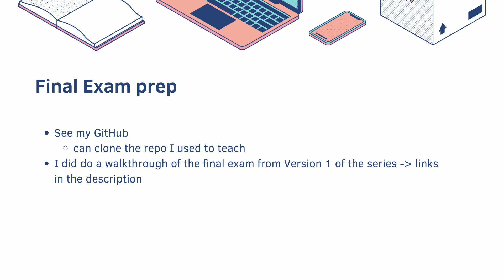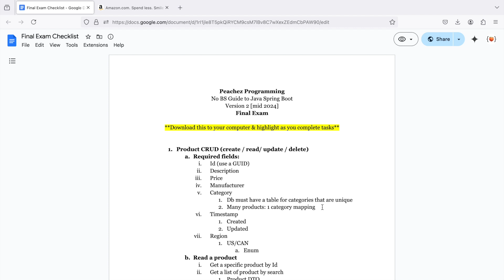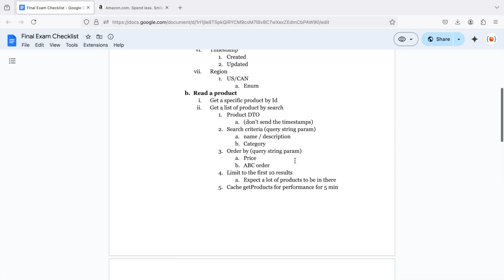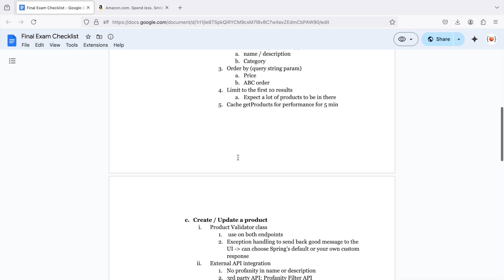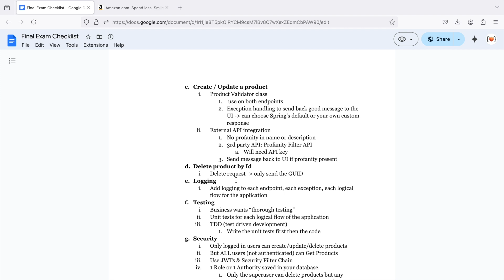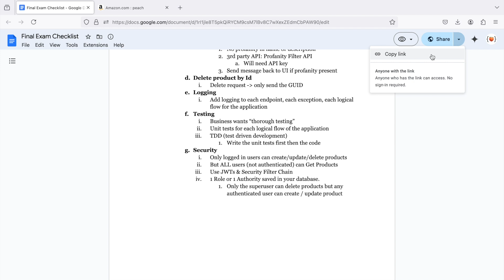Java Spring Boot [2024] Part 19: Final Exam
0:00 Intro
0:06 Shameless begging
0:39 Github & resources
0:57 Rubric
5:10 Thanks!